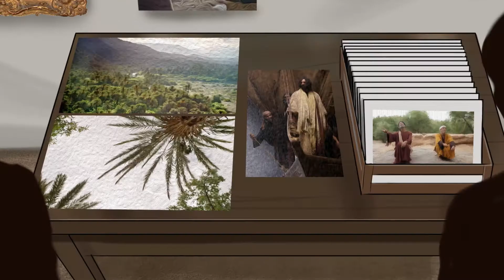Turkish | The Portrait – Part3